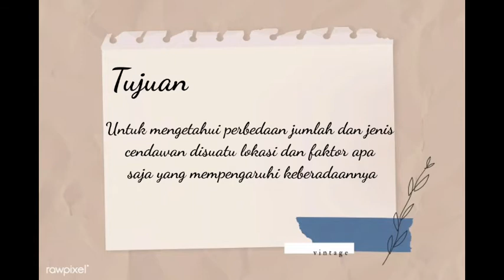Acara Praktikum Ke-7 Cendawan di Lingkungan Sekitar || Protista Dan Fungi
Vidio ini untuk memenuhi tugas praktikum mata kuliah "Protista dan Fungi"

*Dosen Pengampu:
1. Dr. Evi Roviati S.Si, M.Pd
2. Asep Mulyani, M.Pd
*Asisten Praktikum:
1. M. Rizky Hidayat
2. Lulu Ruaidah
3. Qurratul Aini

*Acara Praktikum Ke-7 : "Cendawan di Lingkungan Sekitar"
* Tujuan Praktikum:
Untuk mengetahui perbedaan jumlah dan jenis cendawan di suatu lokasi dan faktor apa saja yang mempengaruhi keberadaannya.

* Praktikan:
Nama: Siti Aisyah
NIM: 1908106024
Kelas/Semester : Biologi A/3

UNIT LABORATORIUM MIPA INSTITUT AGAMA ISLAM NEGERI (IAIN) SYEKH NURJATI CIREBON